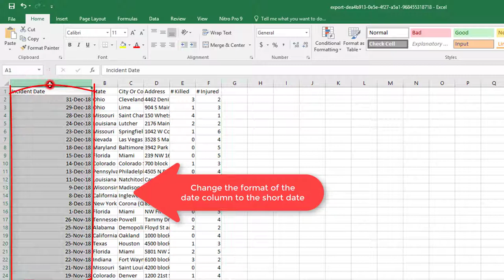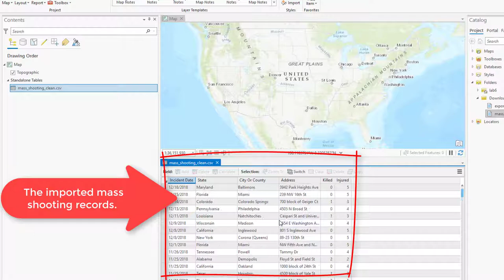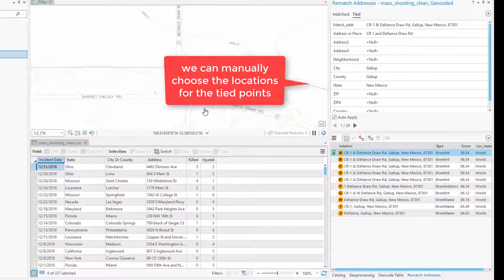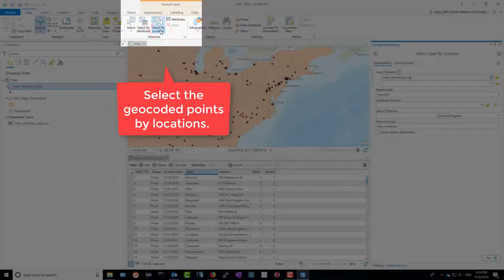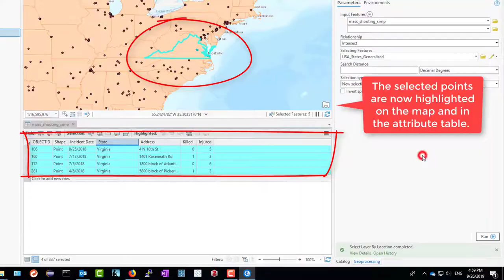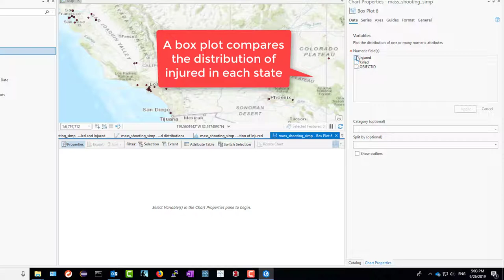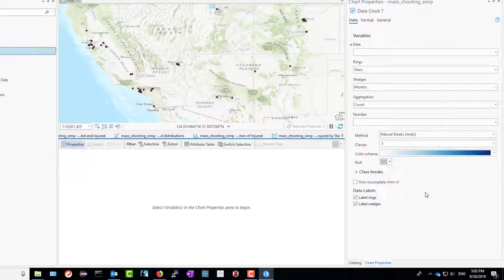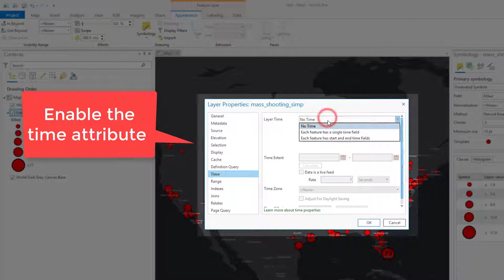Geocoding and Data Visualization in ArcGIS Pro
This video teaches how to geocode addresses from tables in ArcGIS Pro, select features with attributes and locations, and visualize data with different charts and animation.